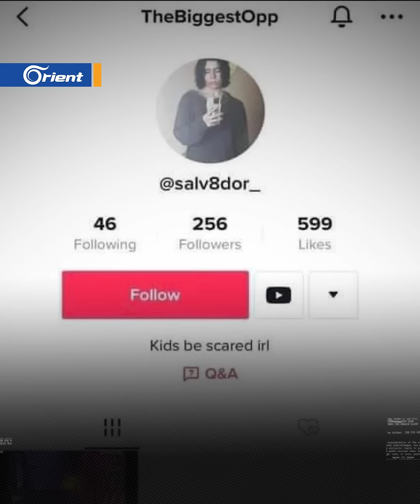"يا أطفال يجب أن تخافوا".. صور ومحادثات قبل جريمة "تكساس" تكشف نيّة مرتكبها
صور ومحادثات سبقت ارتكاب سلفادور راموس جريمة قتل فيها 19 طفلاً و مدرسَين في مدرسة ابتدائية بولاية تكساس الأمريكية